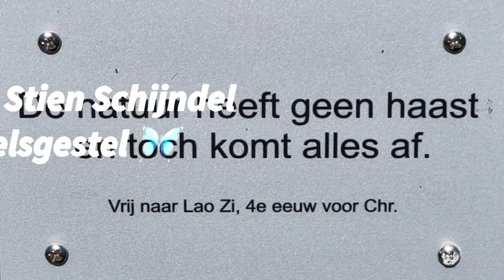wandelen jullie weer gezellig met Stien in mijn omgeving van Schijndel en St Michielsgestel xxx🚶‍♀️